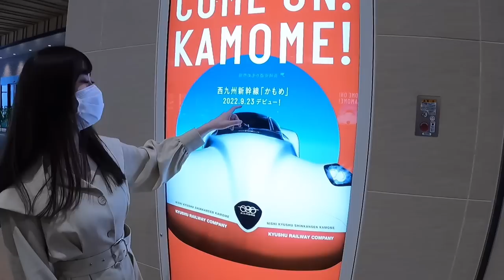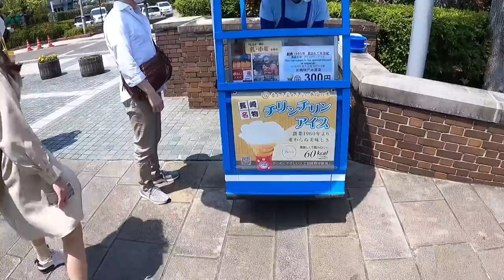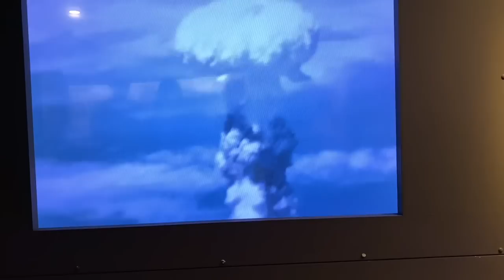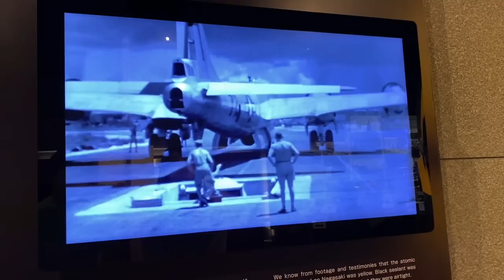BERHASIL DIREKAM !! WARGA JEPANG KETAKUTAN SAAT LIAT BOM ATOM MELEDAK DI NAGASAKI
Begini keadaan kota Nagasaki, Jepang sebelum dan sesudah di bom atom Amerika yang jarang terekspos media.